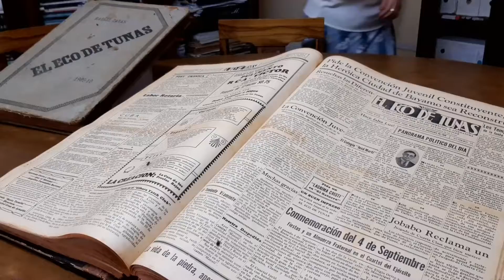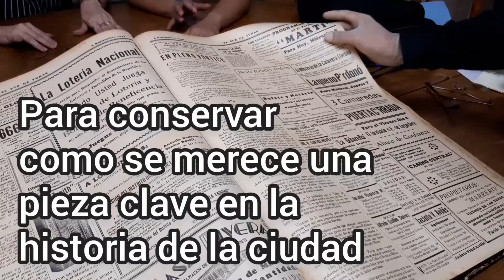Ya el Eco de Tunas es de todos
Finalmente, tras décadas de empeños de uno y otro lado, se hizo el milagro. Olga Tarín, nieta de Rafael Zayas, pionero de la prensa en Las Tunas, donó al Archivo Histórico Provincial la colección más completa que existe de El Eco de Tunas. Es este el periódico de más larga circulación en el territorio. Comenzó su historia en 1909 y cesó el 31 de diciembre de 1962.

Realizado por: István Ojeda Bello